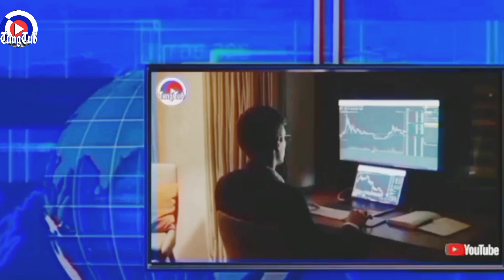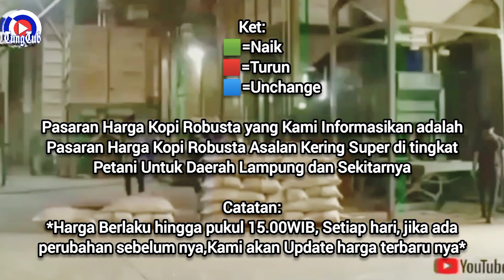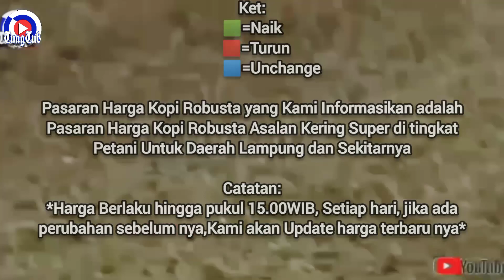HARGA KOPI ROBUSTA HARI KAMIS 16 NOVEMBER 2023